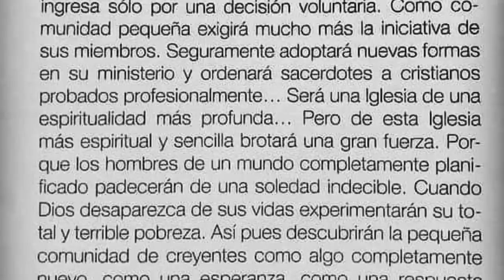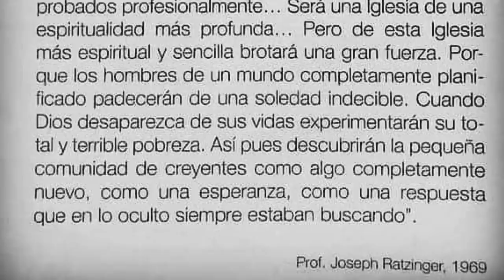¿Qué vivirá La Iglesia tras la muerte de BenedictoXVI?, Pbro. Artur Migas